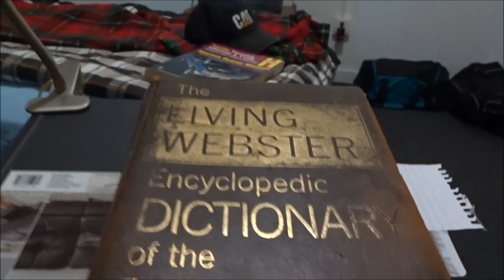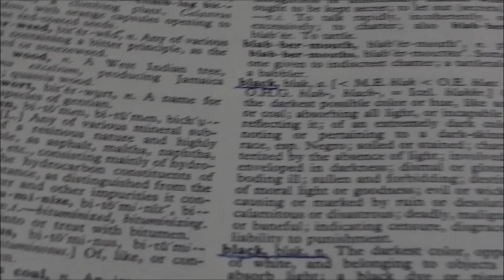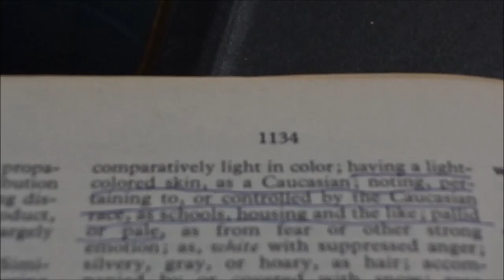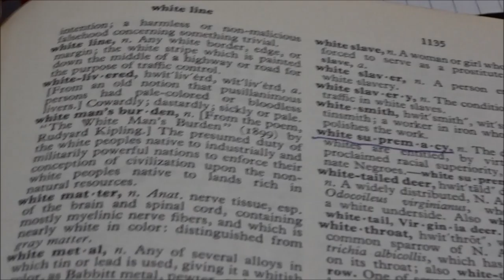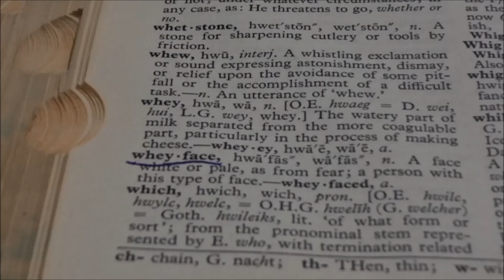epistemology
Just showcasing an accomplishment for me, and showing how the dictionary is a useful guide to bettering one's vocabulary, and understanding white supremacy.